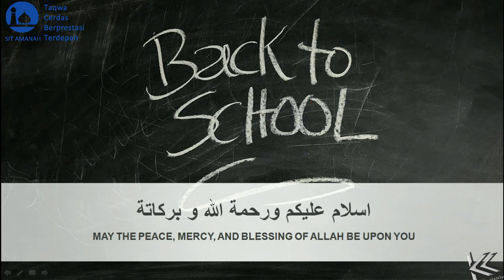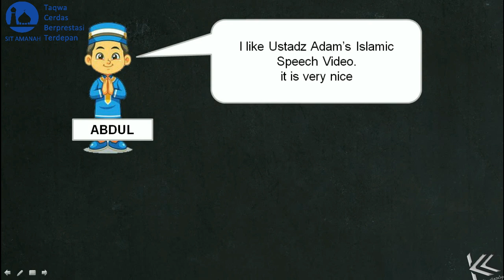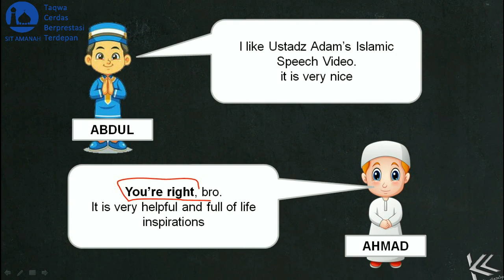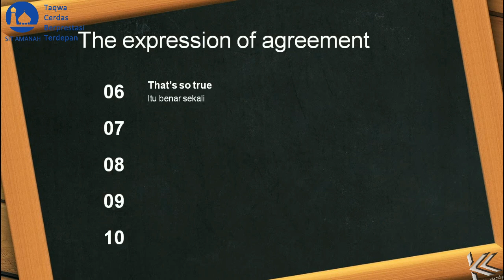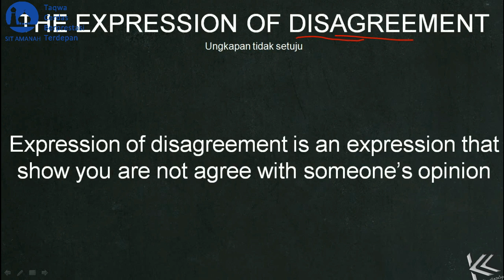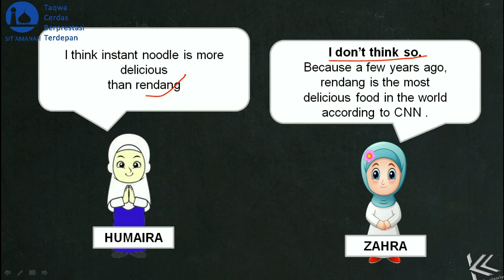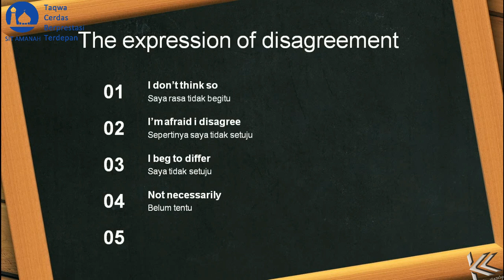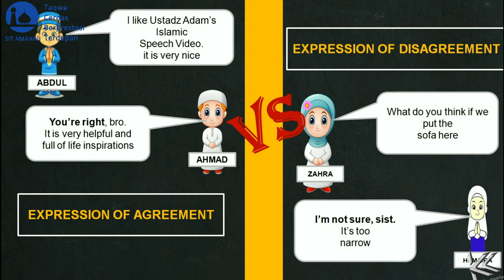The expression of agreement & disagreement (Bahasa Inggris kelas IX)